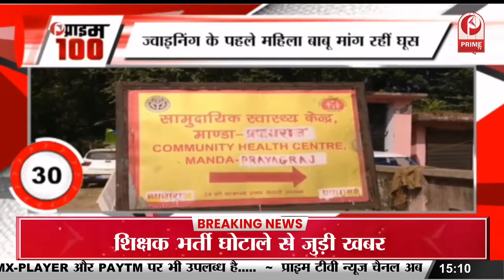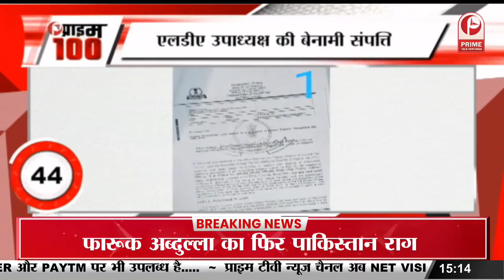Rakul Preet Singh ने शेयर की छत्रीवाली की BTS फोटो... || Prime Tv